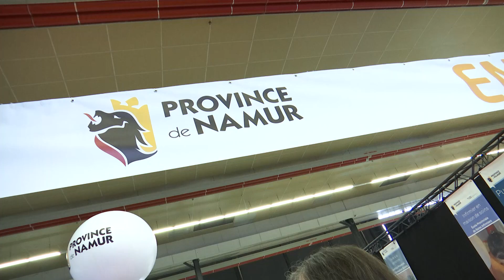SIEP 2023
𝗡𝗼𝘀 𝗲́𝗰𝗼𝗹𝗲𝘀 𝗽𝗿𝗼𝘃𝗶𝗻𝗰𝗶𝗮𝗹𝗲𝘀 (𝗽𝗿𝗼𝗳𝗲𝘀𝘀𝗲𝘂𝗿𝘀 𝗲𝘁 𝗲́𝗹𝗲̀𝘃𝗲𝘀) étaient au 𝗿𝗲𝗻𝗱𝗲𝘇-𝘃𝗼𝘂𝘀 d𝘂 𝗦𝗜𝗘𝗣 (Salon des Etudes et des Professions à Namur) à Namur Expo pour accueillir, renseigner et conseiller 🤩😉

L’enseignement provincial, c'est :
✔️𝟱 𝗳𝗶𝗹𝗶𝗲̀𝗿𝗲𝘀 =𝟱 𝗽𝗮𝗻𝗲𝗹𝘀 𝗱𝗲 𝗰𝗮𝗿𝗿𝗶𝗲̀𝗿𝗲
Santé et Aide à la personne / Prévention et Sécurité / Scientifique - Agronomie -Environnement - Métiers du cheval / Métiers de service / Artistique
✔️ 𝗱𝗶𝗳𝗳𝗲́𝗿𝗲𝗻𝘁𝗲𝘀 𝗲́𝗰𝗼𝗹𝗲𝘀 𝗲𝘁 𝗻𝗶𝘃𝗲𝗮𝘂𝘅 𝗱'𝗲́𝘁𝘂𝗱𝗲
Secondaire / Supérieur / Spécifique / Promotion Sociale